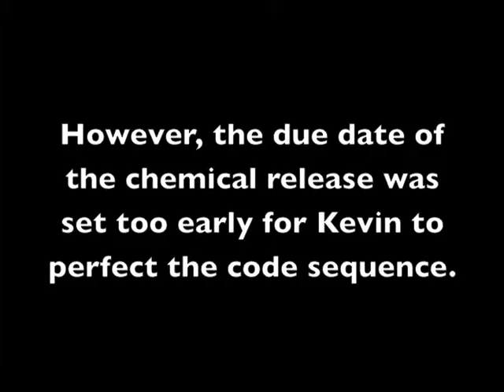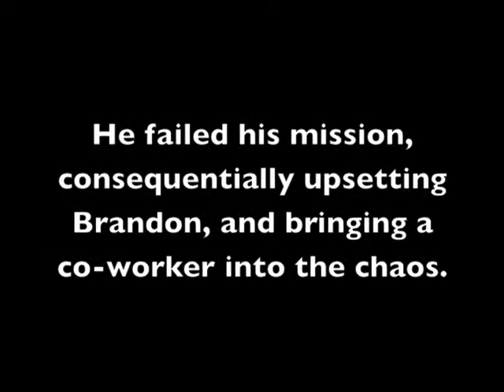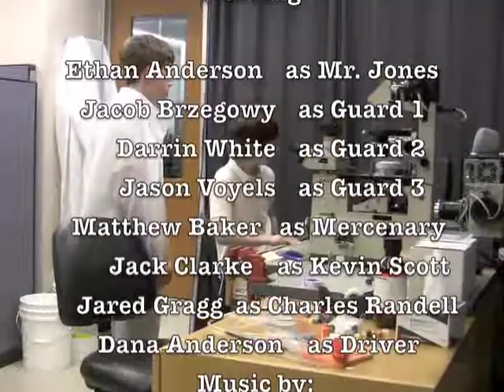#89 Redacted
This is a continuation of the film #89 by Ethan Anderson. This film stars Jack Clarke and Jared Gragg.